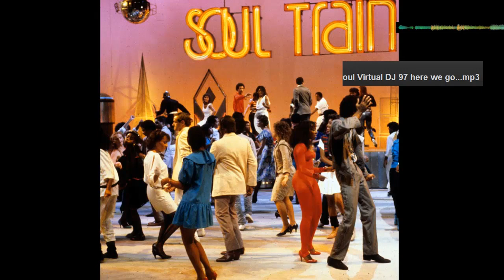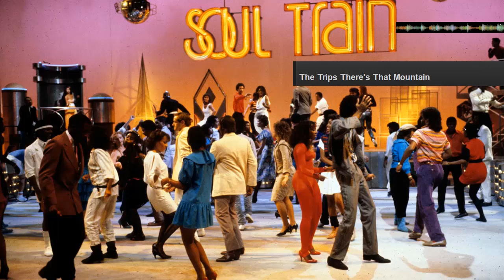Northern Soul Train 97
This week's top 10 Northern Soul - Power Plays

interferes or falls foul of any laws, I apologise and will remove the item immediatley
from display.